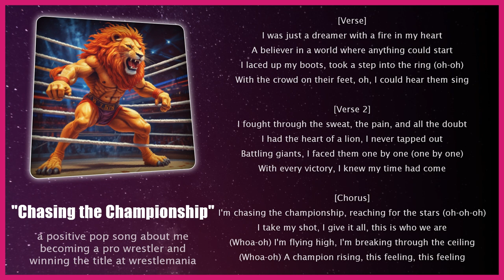Chasing the Championship 🎶 Pop Upbeat | Pro Wrestling Songs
[Verse]
I was just a dreamer with a fire in my heart
A believer in a world where anything could start
I laced up my boots, took a step into the ring (oh-oh)
With the crowd on their feet, oh, I could hear them sing

[Verse 2]
I fought through the sweat, the pain, and all the doubt
I had the heart of a lion, I never tapped out
Battling giants, I faced them one by one (one by one)
With every victory, I knew my time had come

[Chorus]
I'm chasing the championship, reaching for the stars (oh-oh-oh)
I take my shot, I give it all, this is who we are
(Whoa-oh) I'm flying high, I'm breaking through the ceiling
(Whoa-oh) A champion rising, this feeling, this feeling